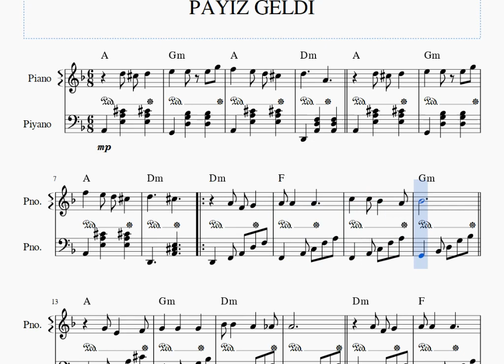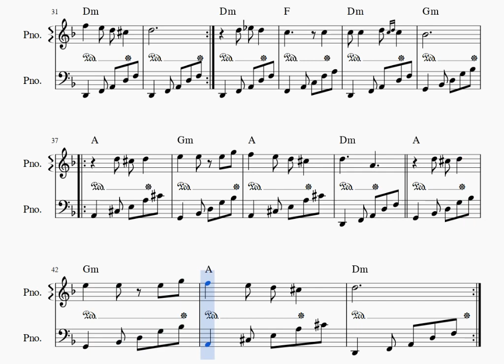PAYİZ GELDİ-PİYANO NOTALARI